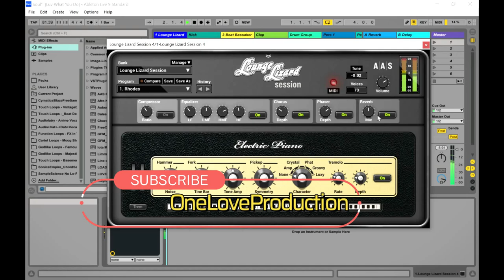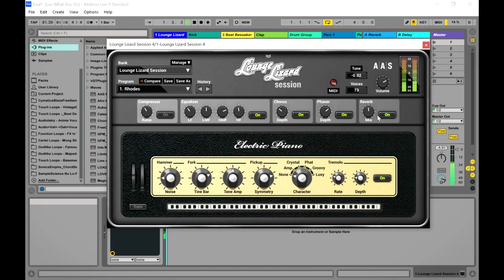Lo-Fi & Soul Chords MIDI Pack - Midi Sample Pack by Red Sounds (Limited Time 4FREE)